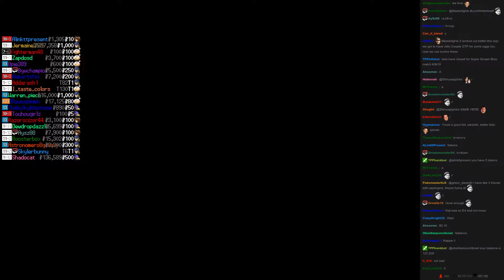Twitch Plays Super Smash Bros - Match #3610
[pit, ike, olimar, falco]. pit won.